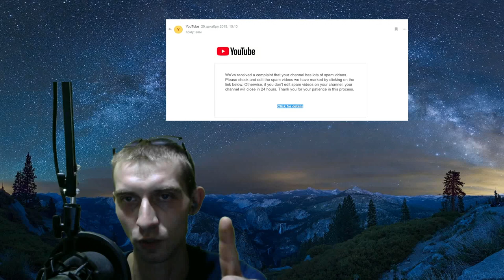Украли канал!Как вернуть?Что делать?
Как вернуть канал?Канал можно вернуть,только если вы являетесь партнёром Ютуб.